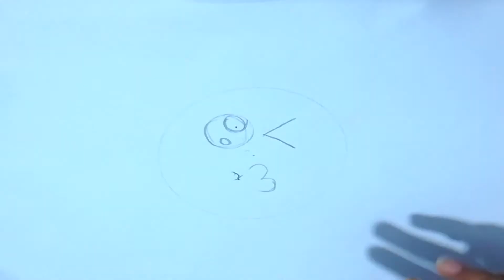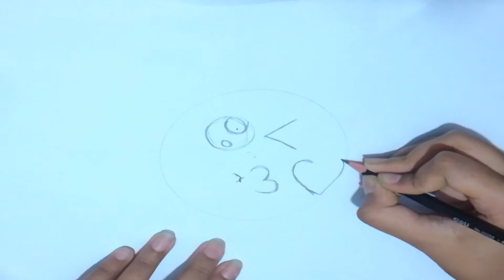How to draw 😘 emoji | S I M P L E | LOONEY TATHOI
Equipmeant that I used
1.Pencil
2.Marker{BLACK}
3.Titi colour

to encourage me

YOUR SUPPORT WILL HELP ME TO DO MORE.

OUR channel is a channel of FUN
so, keep supporting us.

                                   L  O  O  N   E   Y          T   A   T   H   O   I